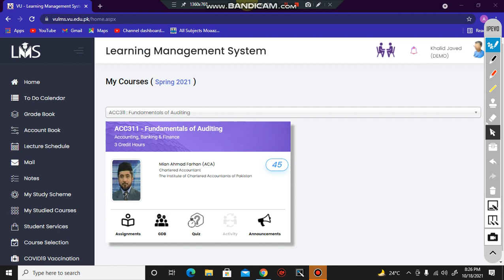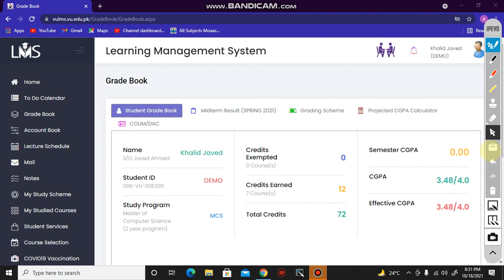Complete about cgpa,effective cgpa,smester cgpa and credit houra